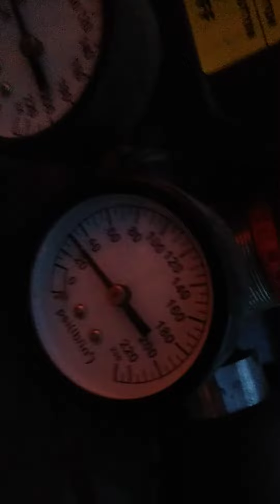Press up and running and ready to rock.